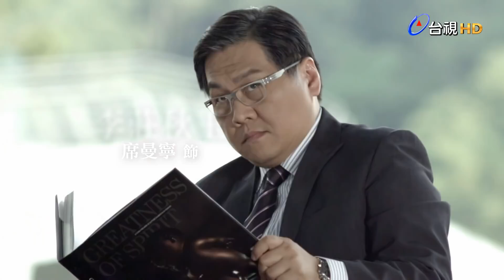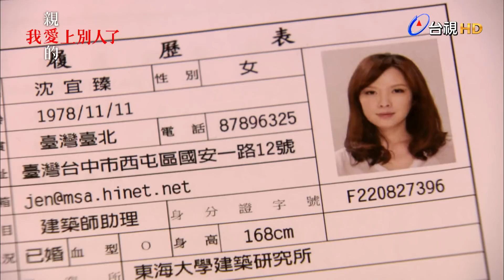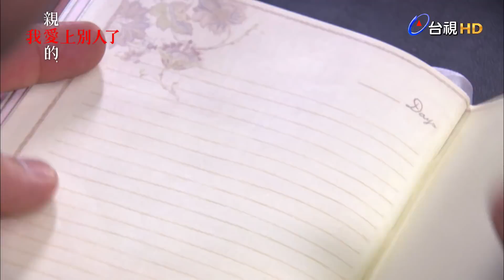親愛的，我愛上別人了 第 08 集 A Good Wife EP08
結婚七年的宜臻，擁有一個讓眾人羨慕的婚姻，而宜臻也一直認真地扮演著好妻子的角色。每一天，她習慣把生活的瑣事寫在日記裡，那是她對工作忙碌，卻沒時間傾聽的丈夫想說的話：親愛的，今天我遇到了一個好有趣的書店老闆…，親愛的，今天換床單的時候，竟然在床墊底下找到不見好久的項鍊，讓我一整天心情好好…，親愛的…。只是宜臻的日記越寫越長，卻在現實生活中，與丈夫講話的時間越來越短。
「會不會有天我們都變得沒有話講？」宜臻有點擔心地跟丈夫紹文抱怨著，「不會啊，等baby生出來，我們就有很多關於小孩的話講了。」紹文理所當然地回答著。於是好不容易又懷孕的宜臻，也開始期待新生命的出世。大家不是都說，小孩可以讓婚姻關係重新恢復活力嗎？但是宜臻沒想到，這卻是她婚姻危機的開端…

曾有人對宜臻說：「真正的幸福，是每個人都努力在世界上找到自己的位置，也只有在那裡，才是我們獨一無二的價值所在。」宜臻不禁有些茫然，自己的位置應該在那裡呢？是當李紹文的太太？公婆的好媳婦？爸媽的乖女兒？或是未來出生的小孩的母親？

就在這時候，宜臻遇到了尚恩，一個與紹文可說是完全相反的男人。宜臻不知不覺地和尚恩跨越了朋友的界限，逐漸往更深的關係邁進。發現妻子和別的男人有曖昧的紹文，再也無法維持原先的冷靜自持。七年看似完美的婚姻，至此開始崩解。而徘徊在兩個男人之間的宜臻，又該何去何從，找到自己人生中真正的位置？

有位作家曾說過：「每對情人似乎都有兩個故事。一種是可以和人分享的刪減版，還有一種是只存在自己心裡的完整版。」夫婦之間何嘗不是如此，而且兩個版本的差異將可能更大，有著更多不足為外人道的地方。

兩個人經由戀愛，結婚而建立了家庭，擁有著共同的一切與最親密的關係，卻為什麼到後來會漸形漸遠，不但成了最親密的陌生人，甚至可能走上岔路與別人談起戀愛？到底是誰的問題？是一時的禁不起誘惑，還是有著更深層的原因？本劇將藉由一個妻子的觀點，寫實地呈現婚姻的真相。它並不沉重，卻平凡真實得就像每對夫妻都可能會發生的事…

沈宜臻 天心 飾
李紹文 李銘順 飾
周尚恩 浪花兄弟 Darren 飾
韓湘琪 林逸欣 飾
李莊秋玉 席曼寧 飾
朱德剛 張珮瑩 陸明君 樊光耀 孟庭麗 林孟瑾